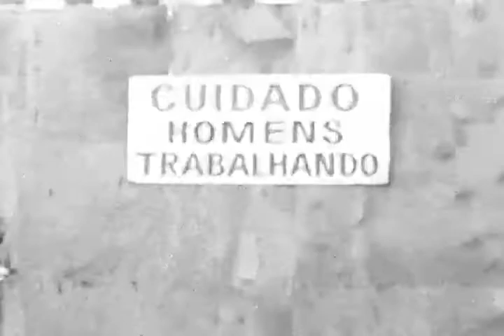Xirumba Hino-desktop.m4v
Fotos do cotidiano pernambucano pela lente de Xirumba, como trilha sonora o Hino Nacional. Montagem de Gilson Martins